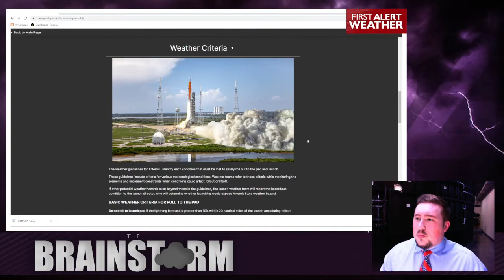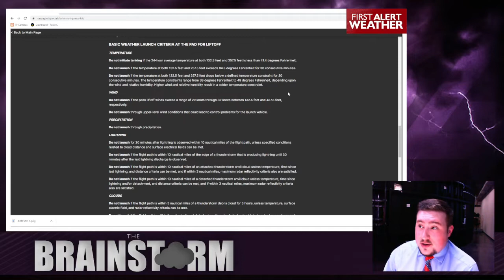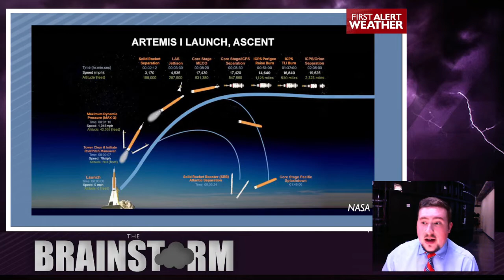Brainstorm: Weather and the NASA Artemis I rocket launch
Artemis I is the first step in sending astronauts to the Moon and Mars in the next decade. But first, you have to get off the ground. Launching a rocket is a precise process, and the weather needed to safely launch is another detailed process.